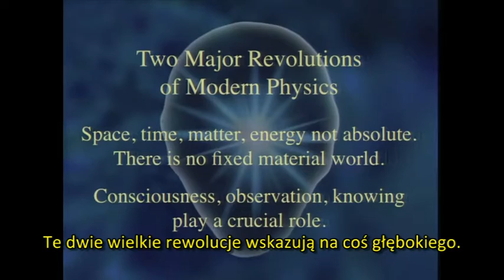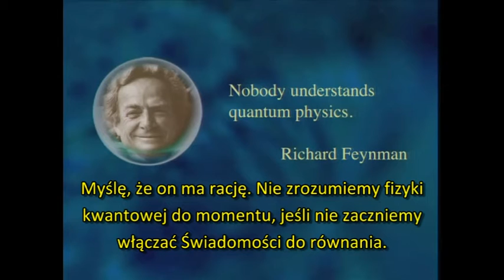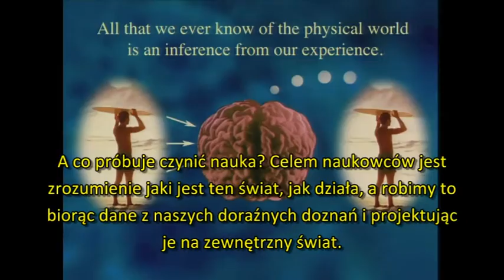The Reality of Consciousness, Peter Russell, 1/4 (PL)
Dwoistość fali i cząsteczki, zasada nieoznaczoności, upadek funkcji fali i zjawisko splątania, wszystkie wskazują na Świadomość będącą wrodzonym aspektem rzeczywistości. Jednak my nadal próbujemy zrozumieć je w warunkach światopoglądu, który wierzy, że prawdziwy świat to przestrzeń, czas i materia i oddaje świadomość jakimś artefaktom procesów mózgu.

Jednak jedną rzeczą, której jesteśmy pewni to, że jesteśmy świadomi. A to jest to rzecz, której bieżący światopogląd nie może wyjaśnić. Jest to głęboką anomalią współczesnej fizyki i to ostatecznie musi doprowadzić do pełnej zmiany paradygmatu, na który fizyka nieświadomie, wskazuje. Ze Świadomością jako najważniejszą, wszystko pozostaje tym samym i wszystko się zmienia. Matematyka, fizyka, biologia, chemia nie zmieniają się. Co się zmienia to nasze podejście do tego co one opisują. Dochodzimy do wniosku, że cały kosmos jest ogromnym polem inteligencji, znającej siebie i z tą wiedzą tworzenia dla siebie pojawienie się materialnego świata. Dlaczego w takim razie nie widzimy tego w ten sposób? Dlaczego materialny świat ukazuje się jako pozbawiony świadomości?

Peter Russell opanował wiele dziedzin i zsyntetyzował je z doskonałym artyzmem. Tkając swoją unikalną mieszankę naukowego racjonalnego uzasadnienia, globalnej wizji i intuicyjnej mądrości, Peter sprowadza swój ostry, krytyczny umysł do wyzwania samo-przebudzenia; pokazuje, że następną wielką granicą ludzkiego zgłębiania nie jest przestrzeń kosmiczna, ale przestrzeń wewnętrzna — rozwój ludzkiego umysłu.

Peter posiada tytuły akademickie w teoretycznej fizyce, doświadczalnej psychologii i informatyce z Uniwersytetu Cambridge w Anglii i napisał dziesięć książek z tego obszaru, jak „The Global Brain Awakens”, „Waking Up in Time” i ostatnio „From Science to God: A Physicist’s Journey into the Mystery of Consciousness”.